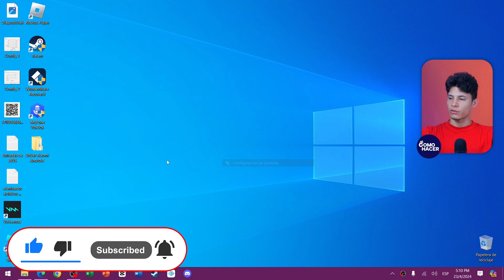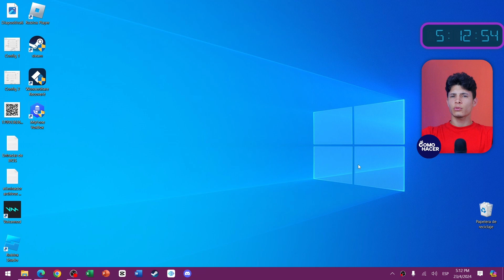Cómo SOLUCIONAR la PANTALLA de mi PC que NO SE VE COMPLETA 🔧 [Windows 11/10/8/8.1/7] 💻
¿Tu pantalla de PC no muestra la imagen completa en Windows 11, 10, 8, 8.1 o 7? ¡No te preocupes! En este detallado tutorial, te enseñamos paso a paso cómo solucionar los problemas de visualización más comunes. Desde ajustar la resolución de pantalla hasta actualizar tus controladores gráficos, aprenderás todas las técnicas necesarias para que puedas disfrutar de una experiencia visual óptima en tu ordenador. ¡No te pierdas los consejos y trucos que harán que decir adiós a los problemas de pantalla sea un juego de niños! Dale play y comencemos a solucionar tu pantalla ya mismo.